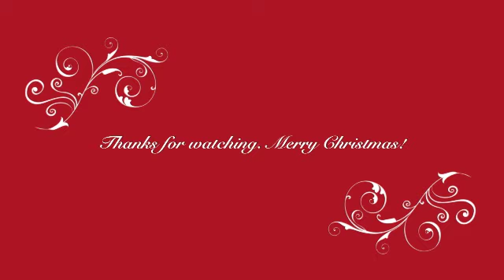SAHS.360 - The Finale, The December Girls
Pt. 4 of 4 - Four friends - Diane Cunningham De La Haye,  Joanne Fletcher Sale, Julie McQueen Foster and Ruth Wade Kwakwa - reunited at their high school alma mater. They are known as "The December Girls" for their birthdays are within six days of each other. Here is their story intertwined with themes of sisterhood, hard work, friendship, laughter and good fun.

Keep connected for this 4-part interview:

1 - Prep and High School memories
2 - High School memories, the sequel
3 - Life after SAHS -- Career paths, etc
4 - Fun segment  - Little known fun facts